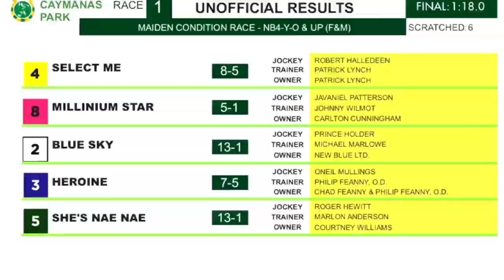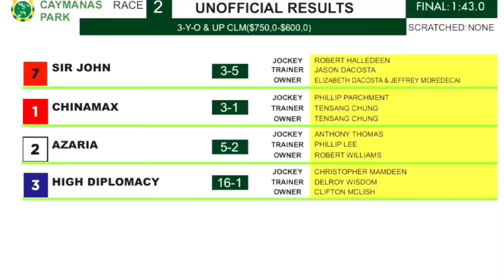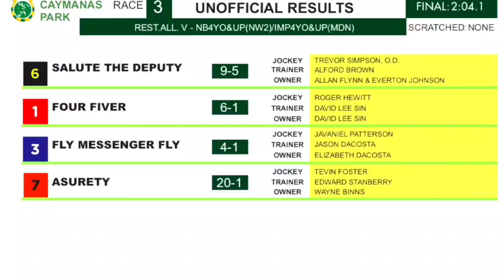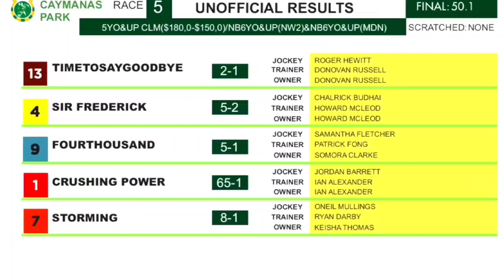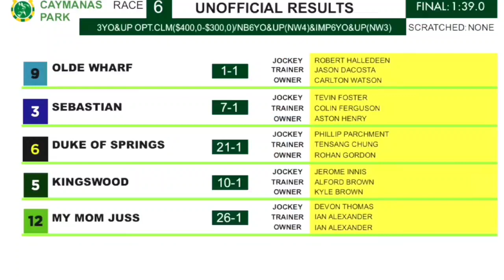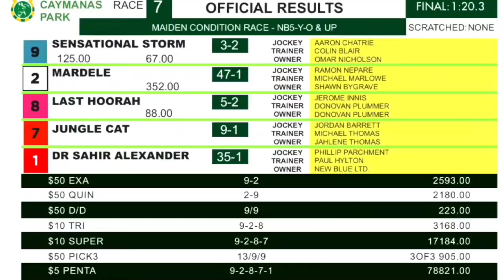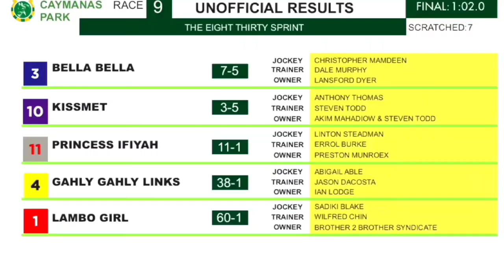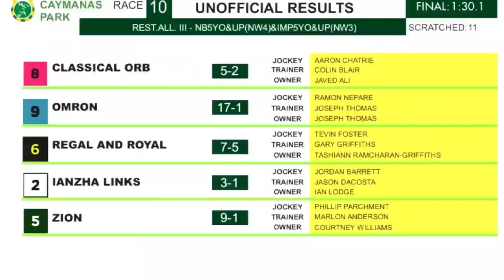CAYMANAS PARK HIGHLIGHTS | FEB. 4, 2023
horse racing highlights